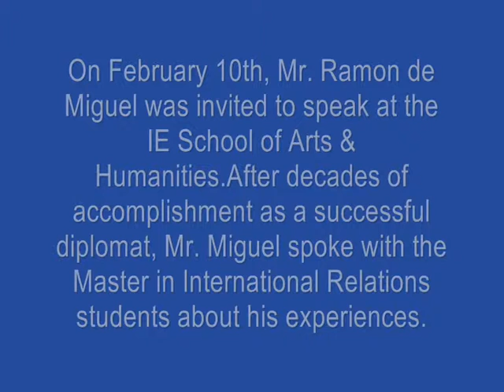The IE School of Arts and Humanities hosts Ramon de Miguel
On February 10th, Mr. Ramon de Miguel was invited to speak at the IE School of Arts & Humanities.After decades of accomplishment as a successful diplomat, Mr. Miguel spoke with the Master in International Relations students about his experiences.